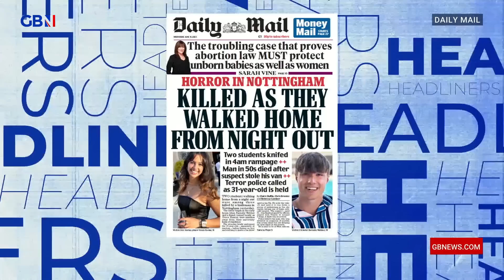Daily Mail: Killed as they walked home from night out | Headiners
🗞️Killed as they walked home from night out🗞️

Josh Howie, Leo Kearse and Diane Spencer react to the fatal Nottingham attack, killing three people and leaving one in a critical condition.